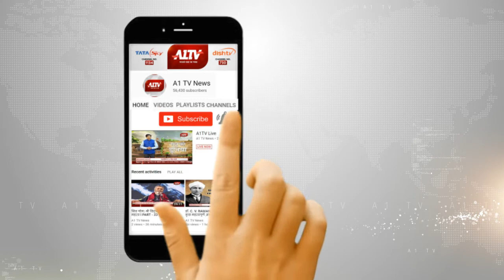प्रदेश में भाजपा की दूसरी वर्चुअल रैली - पूर्व सीएम वसुंधरा राजे का संबोधन